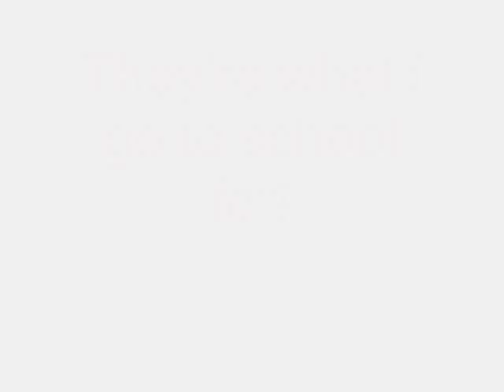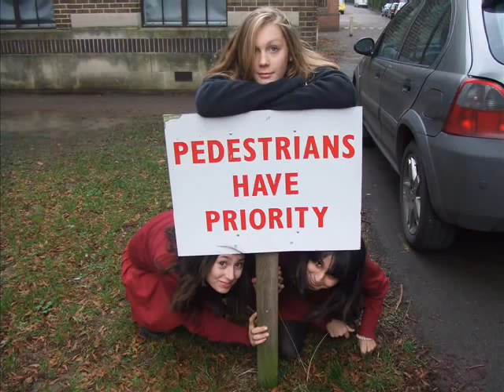what i go to school for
the reason i go to skl